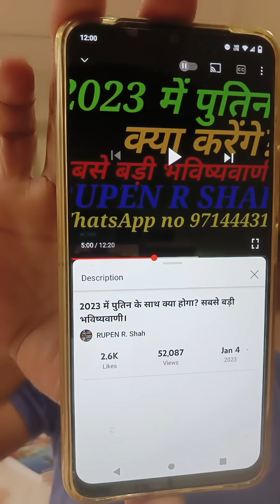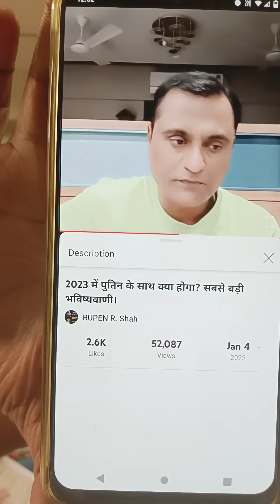रशिया में विद्रोह पर सच हुई सबसे बड़ी भविष्यवाणी। अब क्या होगा?